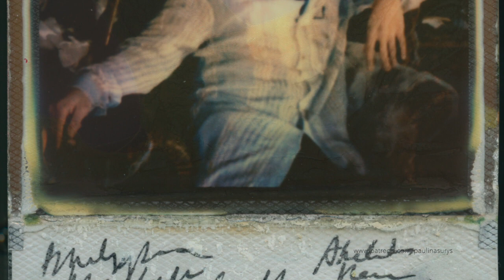Paulina Otylie Surys - Patreon video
PAULINA OTYLIE SURYS
Paulina's work involves the physical manipulation of analogue photographs taken and hand processed by herself; an approach that combines her formal training as a fine art painter with her photographic practice. Countering the current age of mass produced digital photography, she embraces mistakes and acquaints us with unique objects, hand crafted on paper, metal, glass and other materials, often hand painted in several layers, collaged or embroidered. The results are grotesque, sublime and illusary.